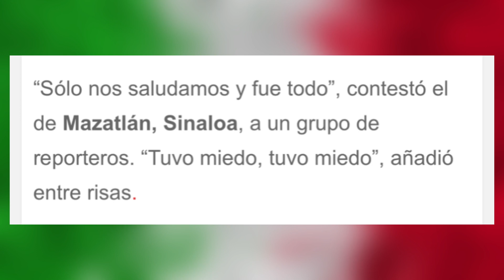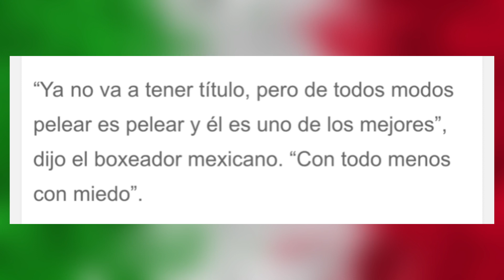El Zurdo se topo de frente a Bivol y esto paso (IMPERDIBLE) / Podcast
El Zurdo se TOPÓ CON Bivol y ESTO PASÓ‼️